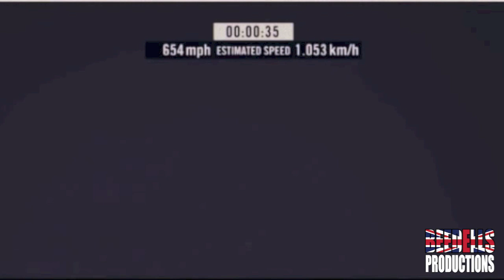Felix Baumgartner Stratosphere Jump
Felix Baumgartner, born 20 April 1969) is an Austrian skydiver, daredevil and BASE jumper. He set the world record for skydiving an estimated 39 kilometres (127,953 ft; 24 mi), reaching an estimated speed of 1,342 kilometres per hour (834 mph), or Mach 1.24, on 14 October 2012.(1) He is also renowned for the particularly dangerous nature of the stunts he has performed during his career. Baumgartner spent time in the Austrian military where he practiced parachute jumping, including training to land on small target zones.
Baumgartner's most recent project was Red Bull Stratos, in which he jumped to Earth from a helium balloon in the stratosphere on 14 October 2012. As part of this project, he set the altitude record for a manned balloon flight,(2) parachute jump from the highest altitude, and greatest free fall velocity.

Red Bull Stratos, a mission to the edge of space, attempted to transcend human limits that have existed for 50 years. Supported by a team of experts Felix Baumgartner ascended to 120,000 feet in a stratospheric balloon and make a freefall jump rushing toward earth at supersonic speeds before parachuting to the ground. His attempt to dare atmospheric limits holds the potential to provide valuable medical and scientific research data for future pioneers.

The Red Bull Stratos team brings together the world's leading minds in aerospace medicine, engineering, pressure suit development, capsule creation and balloon fabrication. It includes retired United States Air Force Colonel Joseph Kittinger, who holds three of the records Felix will strive to break.

Joe's record jump from 102,800 ft in 1960 was during a time when no one knew if a human could survive a jump from the edge of space. Joe was a Captain in the U.S. Air Force and had already taken a balloon to 97,000 feet in Project ManHigh and survived a drogue mishap during a jump from 76,400 feet in Excelsior I. The Excelsior III mission was his 33rd parachute jump.

Although researching extremes was part of the program's goals, setting records wasn't the mission's purpose. Joe ascended in helium balloon launched from the back of a truck. He wore a pressurized suit on the way up in an open, unpressurized gondola. Scientific data captured from Joe's jump was shared with U.S. research personnel for development of the space program. Today Felix and his specialized team hope to take what was learned from Joe's jumps more than 50 years ago and press forward to test the edge of the human envelope.

Check out the link below for more information on this amazing Skydive by Felix Baumgartner.